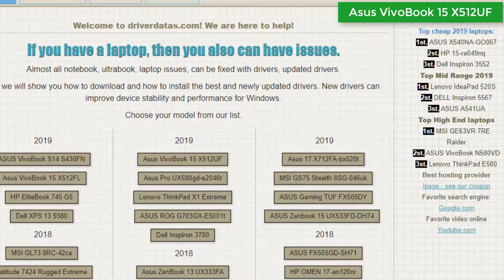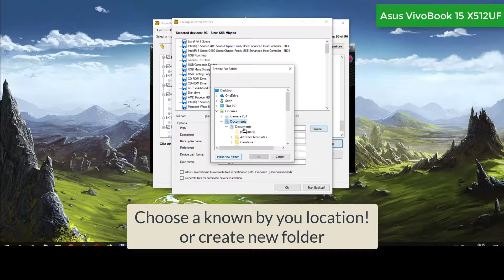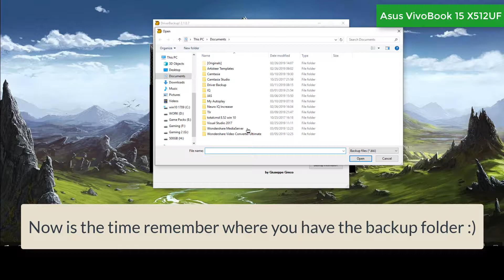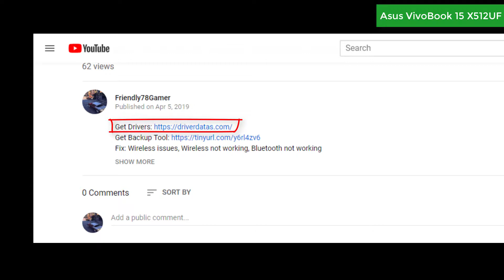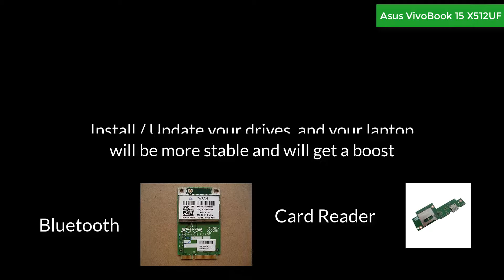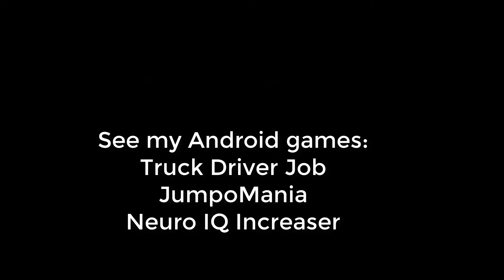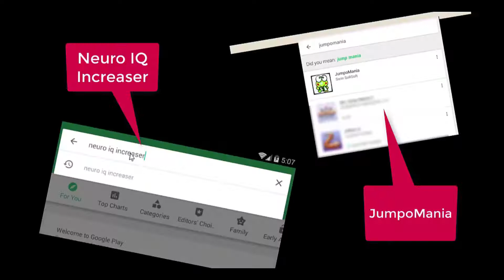Asus VivoBook 15 X512UF Fix wireless webcam card reader bluetooth audio touchpad and Download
Fix: Wireless issues, Wireless not working, Bluetooth not working
Asus VivoBook 15 X512UF Card reader is not reading, Webcam not detected issue, webcam not working on facebook, youtube live webcam issue, skype webcam is not working, webcam repair
Asus VivoBook 15 X512UF Gaming Fix no sound issue, no audio in game, youtube audio issue, facebook sound problem
Asus VivoBook 15 X512UF Touchpad issues
Asus VivoBook 15 X512UF Gaming webcam not detected problems
Asus VivoBook 15 X512UF webcam is not working, webcam repair, webcam fix